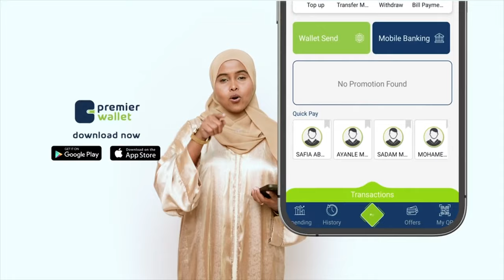Suldaan Cigela Hoolay ayaa ka hadlay Dayn Cafinta soomaaliya oo Muddo la sugaayay.